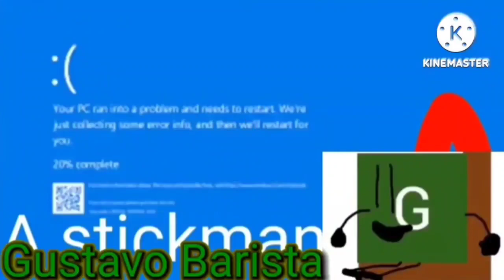Touchstone Logo Gets Interrupted Add Round 929